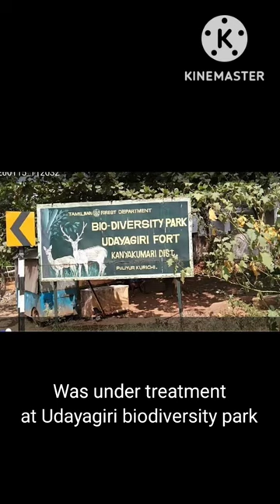Ockhi, a cinereous vulture from Kanyakumari reached Jodhpur to join migratory vultures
@vrajith1 Ockhi flew to Rajasthan from Udayagiri
 Ockhi is a cinereous vulture who lost its ability to fly during the disastrous cyclone Ockhi . The vulture was under convalescence since 2017 at Udayagiri  fort, Thakkala in Kanyakumari district. It was enjoying itself as a favorite guest of the Tamil Nadu Forest Department. The Eurasian black vulture, which has been restored to health with excellent care, is now on its way to the midpoint of its journey home. European cinereous vultures come to South Asia in winter. Cinereous, the Europe's largest vultures are very few in number. Mostly found in the Iberian Peninsula and Greece. These gregarious Eurasian vultures are birds capable of flying great distances at high altitudes.

After constant discussions with various agencies, it was decided to release the vulture in the forests of Rajasthan. It is assumed that it may have reached Kanyakumari from a group of vultures, following the course of the wind. Therefore, experts have expressed doubt that it will not be able to continue its life if it is released in the forests here. As such vultures arrive in northern India during autumn, it is hoped that the current Rajasthan journey will facilitate its rendezvous and return. Ockhi reaches Keru, which is known as the cattle carcass ground in Rajasthan. Keru is 20 km from Jodhpur. After a few days of rest at Machia Biological Park in Jodhpur, it will be released to Keru. A number of Eurasian vultures have already arrived here. After befriending and eating with them, it is hoped that they will travel to their homeland.

The Tamil Nadu Forest Department was in constant discussions with Air India as transporting the Ockhi by road over 2600 km from Kanyakumari would be harmful to the bird. Finally Department got permission to transport Ockhi by air. It is also noteworthy that this is the first time in India that such a vulture transport happens. The forest department provided continuous training to Ockhi for road travel and air travel. Ochi was kept in cages for 1-2 hours every day and taken in vehicles. The cage was also prepared in such a way that it gets enough air and light. The authorities were careful to pay special attention in the plane as well. It was brought to Chennai by road from Kanyakumari on October 30 and after resting till November 2, it was taken to Delhi on the 3rd of November. Kanyakumari DFO,Ilayaraja,veterinary doctor and bird handler received Ockhi at the airport and took it to Jodhpur after a three-hour rest. Operation Ockhi was a success thanks to meticulous precautions taken by the Tamil Nadu Forest Department. This initiative has brought world's attention to India’s efforts on conservation of vultures. It also helped bring the importance India is giving on protection of migratory birds. “Operation Ockhi” will also be a significant chapter in the five-year Action Plan for Vulture, which began in 2020👌👍🏼